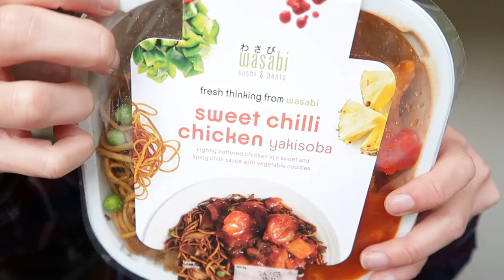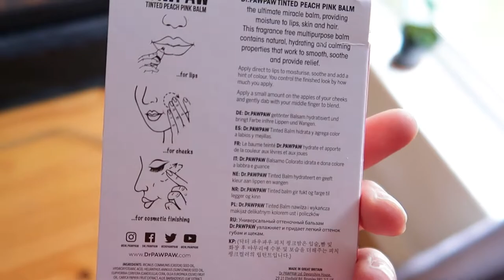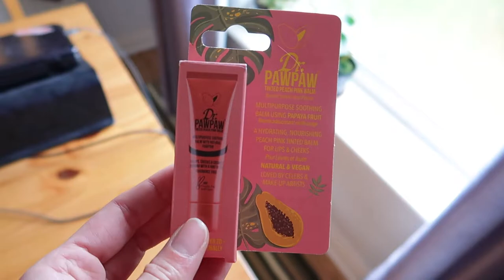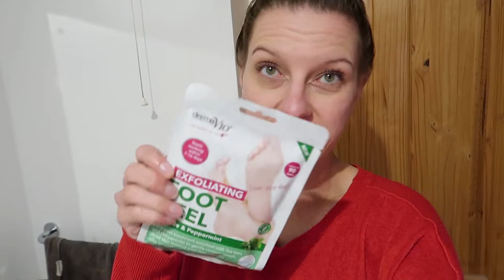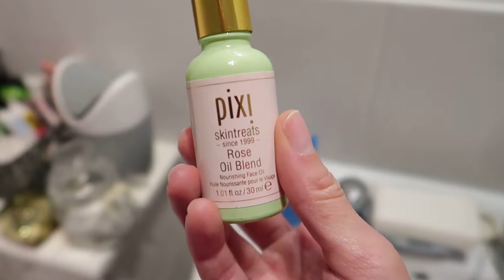CUDOWNA ŚWIECA 🕯 | HAUL Z SIATY 🛍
Haul z siaty i cudowna świeca!

d z i ę k u j ę,  ż e  j e s t e ś 🤗